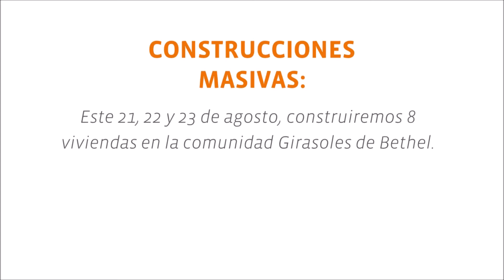Cartagena esta invitación es para ti.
No te pierdas estas construcciones masivas en Girasoles de Bethel, ¡construiremos un gran sueño con 8 familias!